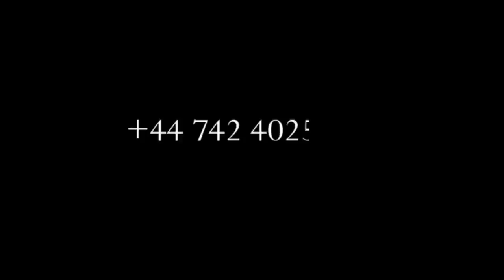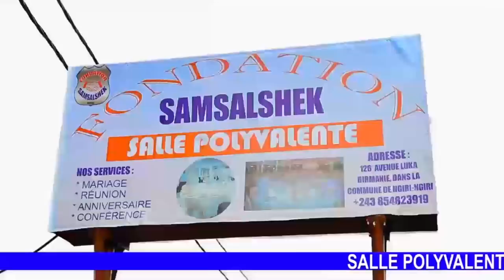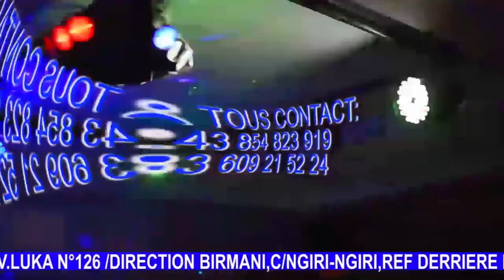CONFUSION:APRÈS ARRESTATION YA MAJOR CARINE,LA FAMILLE DE ROSSY MUKENDI BATOMBOKI BOYOKA MOTEMA PASI